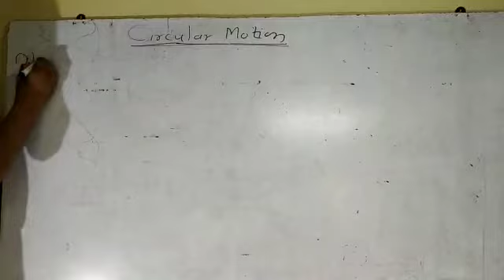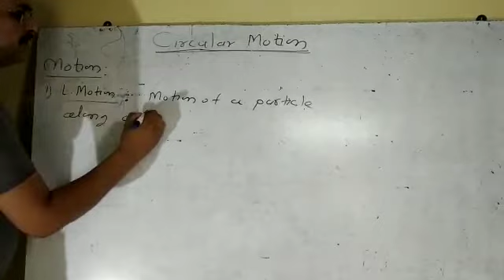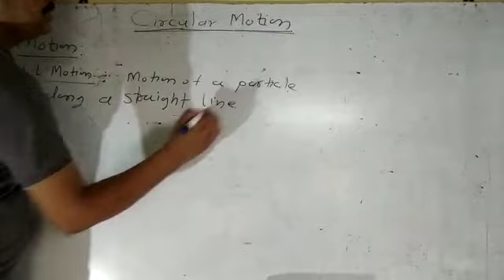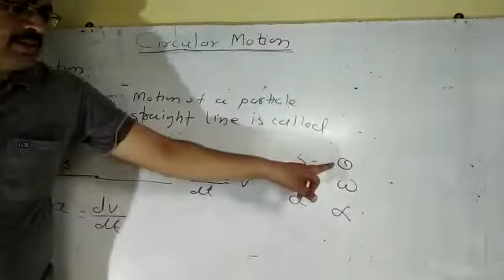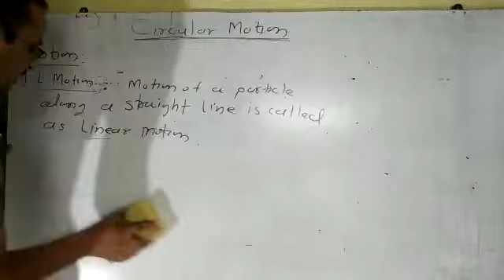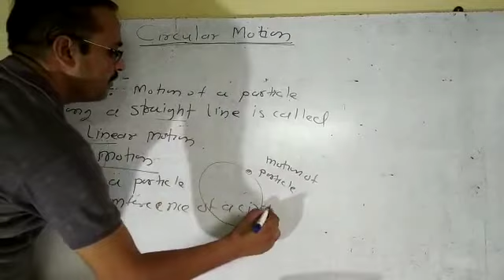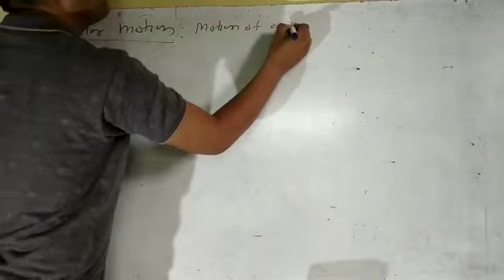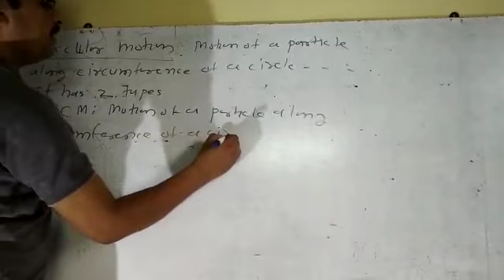Part 2 Rotational dynamics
Circular Motion , Their Types, Uniform Circular Motion,Non Uniform Circular Motion